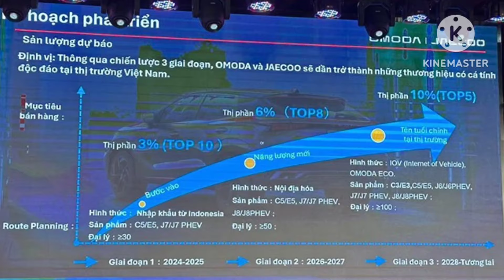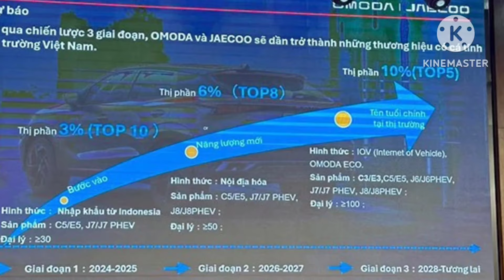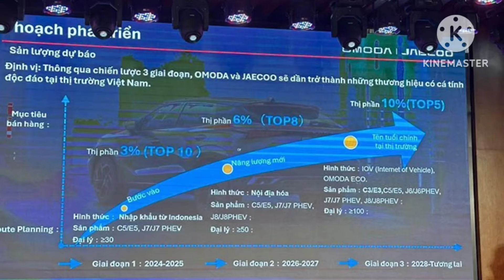Chơi khô máu với VinFast của ông Vượng, OMODA & JAECOO sắp có 20 đại lý 3S chuẩn toàn cầu ở Việt Nam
360 Xe_Tại buổi gặp gỡ đối tác truyền thông tối 12/6 ở Hà Nội, đại diện liên doanh phân phối các dòng ôtô OMODA & JAECOO đã hé lộ kế hoạch khai trương 20 đại lý 3S theo tiêu chuẩn toàn cầu ngay trong năm nay.